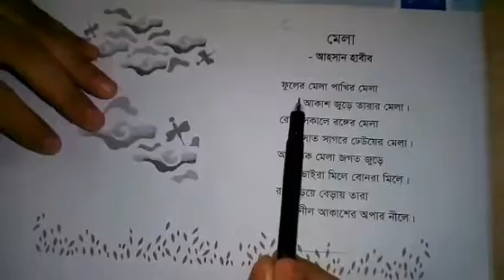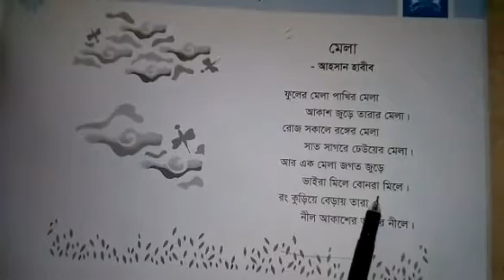Class Nursery I বাংলা I স্বরচিহ্ন দিয়ে শব্দ গঠন I Light Fair School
Online Class I Teacher : Asma Ul Husna